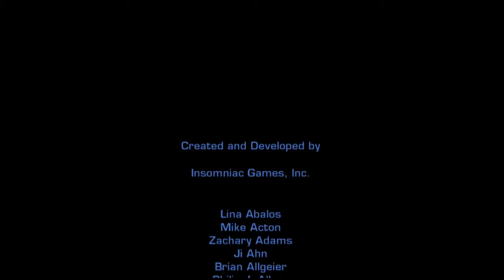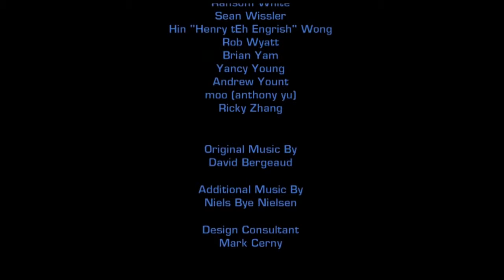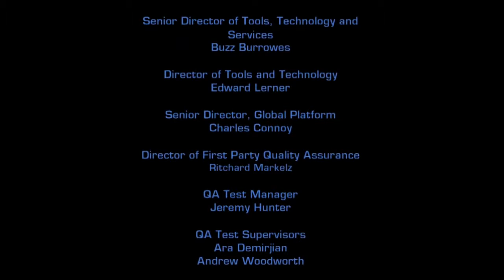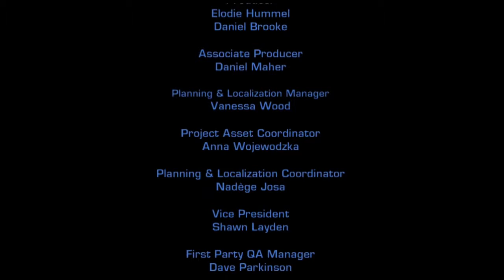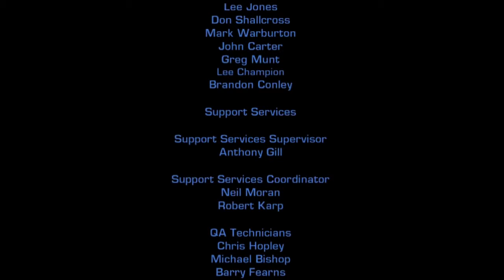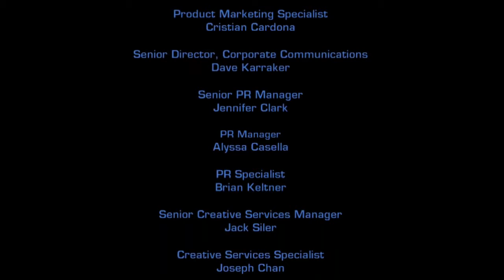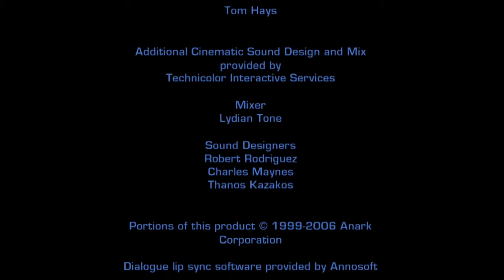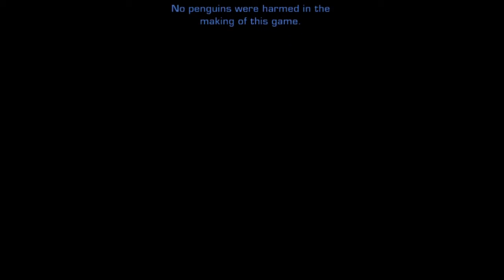Rachet and clank: Tools of Destruction (Finale)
With Percival banished to an alternate dimension, the Galaxy is safe once more.  Now all Ratchet needs to do is figure out what the Zoni want with Clank.